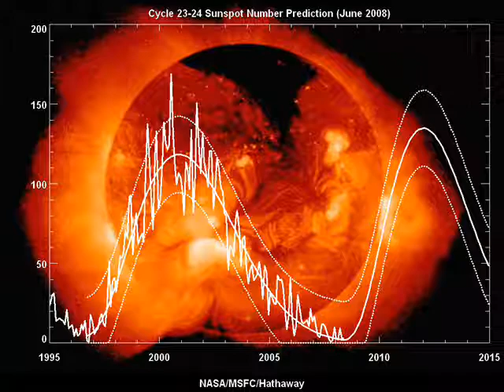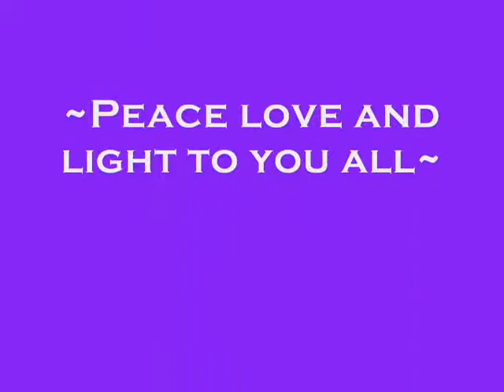The nightmare of Atomic Men-Enon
this video is pretty self explanatory, but in case you are NOT the master of the obvious, it is about the happenings of today, and what is coming in our near future as a species of this planet in this dimension on this time plane.